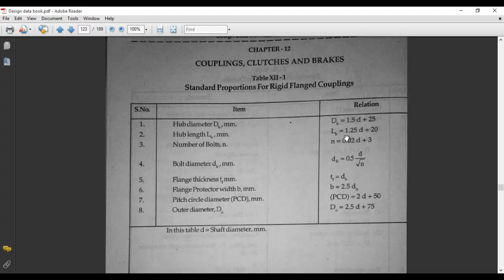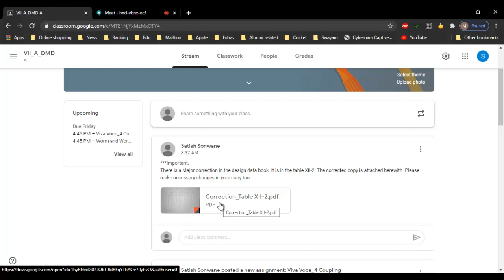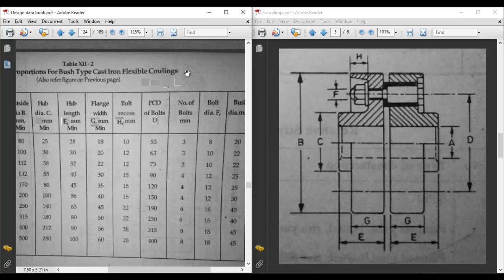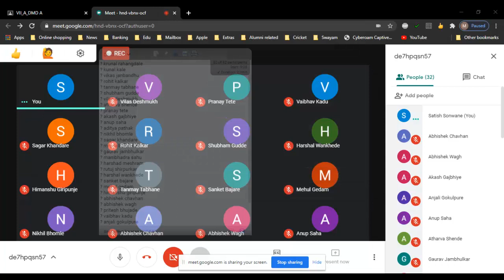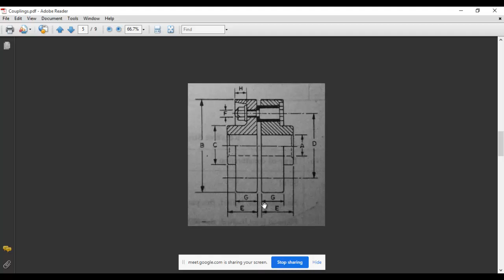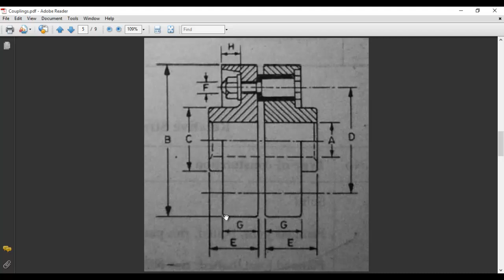lecture#17 Design process of Bushed pin type flexible Coupling, DMD Unit No. 1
Design process of Bushed pin type flexible Coupling